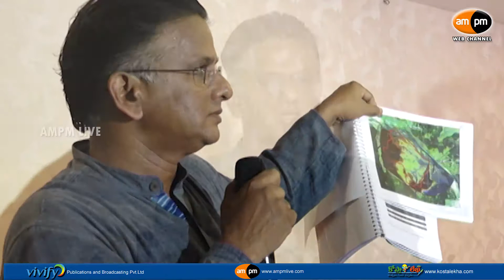Violations in Building the Capital City of Amaravati